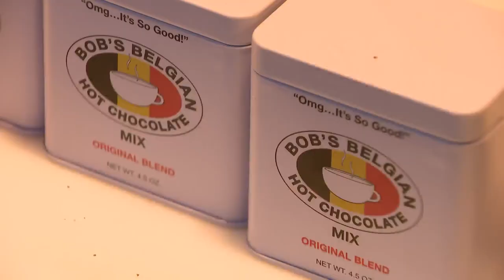Christkindlmarkets return to Chicago for 25th anniversary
Christkindlmarkets are back in Chicago for their 25th anniversary, with locations at both Daley Plaza and Wrigleyville.